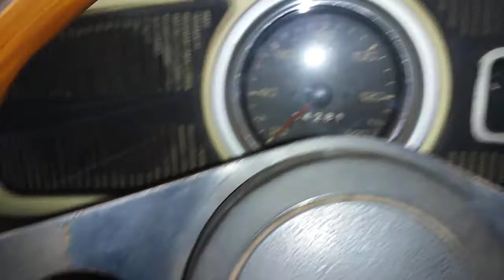Resolvido o problema - Parte 3 Final